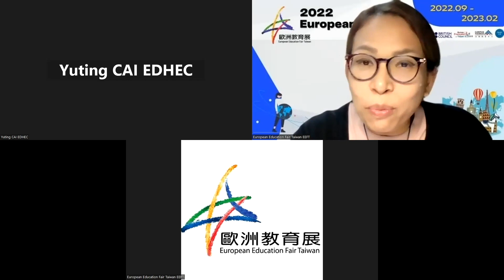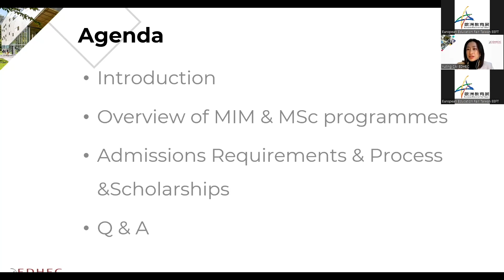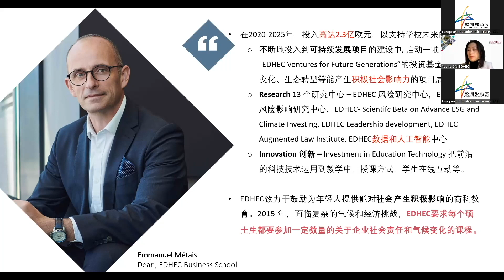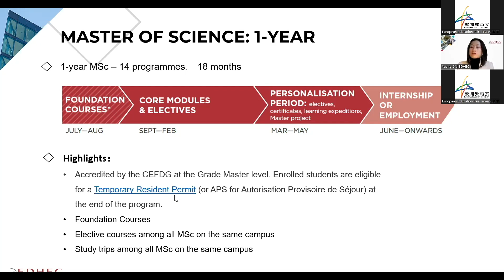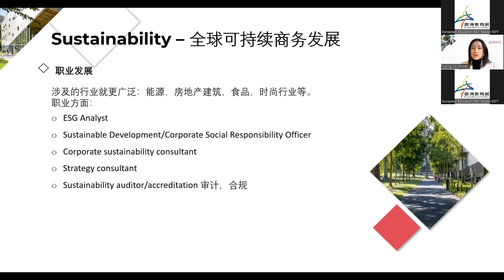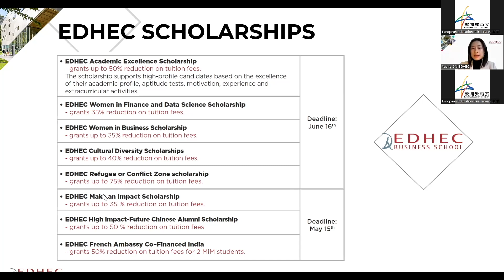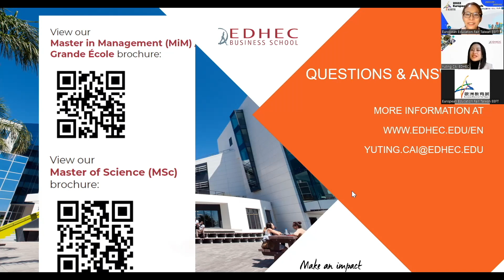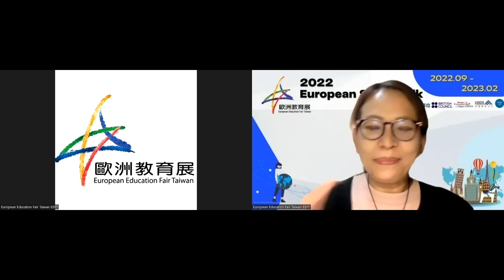法國高等商學院 留學講座 - EDHEC Business School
法國留學, 法國高等商學院, 法國菁英商校, EDHEC Business School, 歐洲教育展